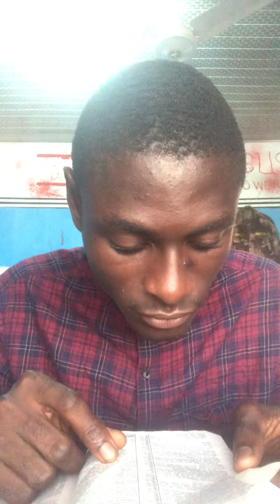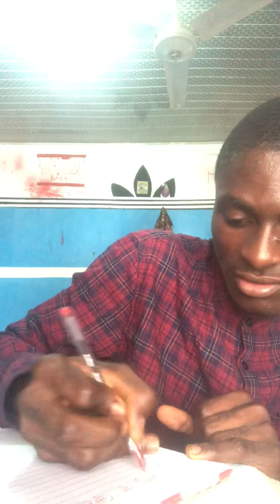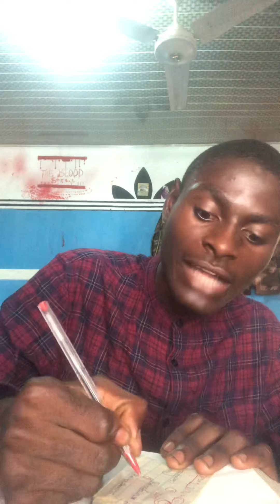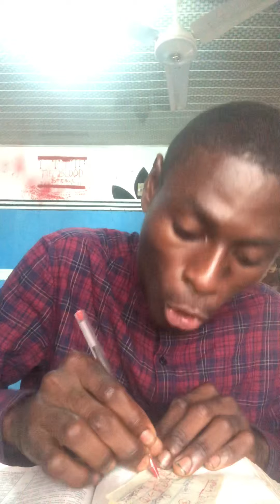The Antichrist.By Evangelist Kwaku Nyame Jackson. Bless you Pastor Paul and Yaw.